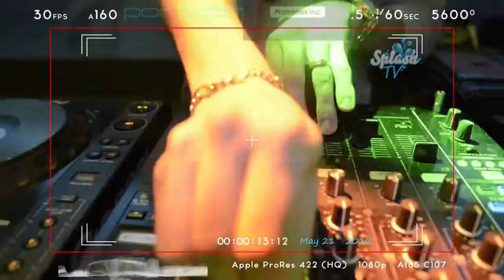SPLASH TV SATURDAY 21 MAY 16 @ PONTOON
Sydney's Splashiest club night!
Join us for Splash every Saturday @ Pontoon
If you're planning a party, please get in touch, we'd love to hear from you.
We're open Every Saturday night 9pm – 4am
Splash @ Pontoon
The Promenade North
Cockle Bay Wharf, Darling Harbour
‪#‎splashatpontoon‬ ‪#‎darlingharbour‬